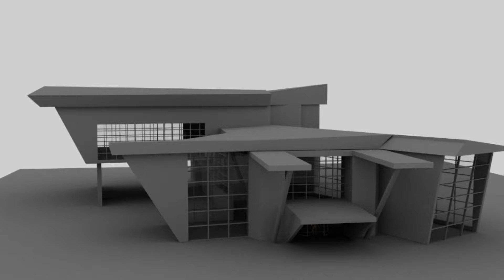New tea stall in Indian bike driving 3D game || new update all new cheat codes